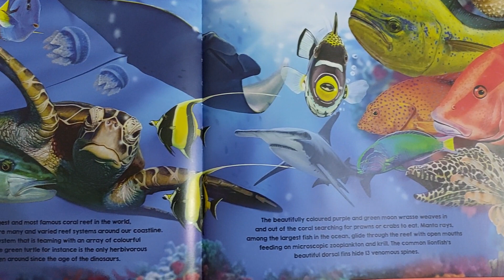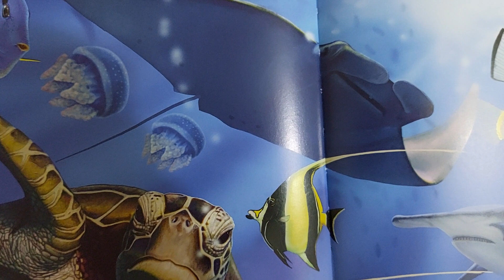Garry Fleming's Animals of Australia - The Animals of the Reefs